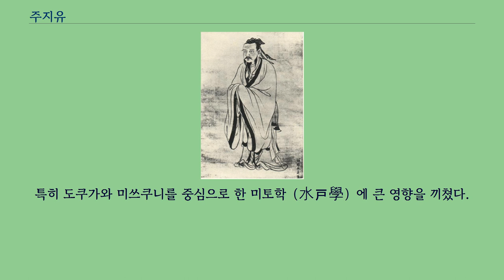주지유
주지유（朱之瑜, 1600년 ~ 1682년）는 명나라의 문신이다.
자는 노서（魯嶼） 혹은 초서（楚嶼）, 호는 순수（舜水）이다.
호를 따서 주순수（朱舜水）로도 통칭된다.
나중에 일본에 정착하였다.
1644년 북경이 청군에 의해 함락된 이후, 주순수는 반청 활동에 참가했다.
1657년, 안남국（安南國）으로 가서 벼슬을 권유받았으나 안남국왕 앞에서 무릎을 꿇지 않아 본국으로 쫓겨났다.
이후에도 중국 화남（華南）, 안남, 일본 등지로 돌아다니며 무역을 하여 반청운동에 필요한 자금을 마련해 나갔다.
남명（南明） 노왕（魯王） 주이해（朱以海）를 지지하고 한때 정성공（鄭成功）에 협력하기도 했다.
1659년, 남경（南京） 공략전투에 참가하기도 했다.
공략이 실패로 돌아가자, 같은해, 정성공의 사신으로 일본 나가사키（長崎）에 가서 구원을 요청하였다.
다음해（1660）, 일본 야나가와 번（柳川藩）의 학자인 안도 세이안（安東省菴）의 도움으로 （막부 인가（認可）의） 영주권을 얻어냈다.
1665년,이어 미토 번（水戸藩） 번주（藩主） 도쿠가와 미쓰쿠니（徳川光圀）의 초청으로 에도（江戸）에서 유학을 강의하였다.
미토（水戸）의 대성전을 건립할 때 성묘（聖廟）, 명륜당（明倫堂）, 존경각（尊經閣）을 설계하였다.
주지유의 유학은 일본 유학에 상당한 영향을 끼쳤다.
특히 도쿠가와 미쓰쿠니를 중심으로 한 미토학（水戸學）에 큰 영향을 끼쳤다.
무덤은 현재 일본 이바라키현（茨城県） 미토시（水戸市）에 있다.